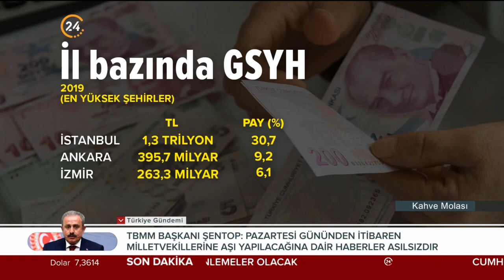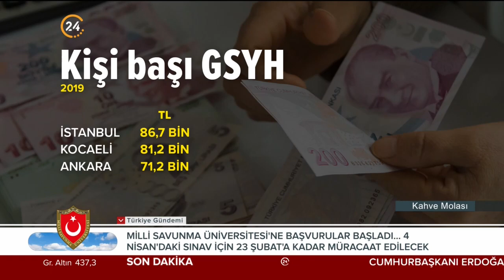Kahve Molası | Piyasalarda Son Durum - 27 01 2021